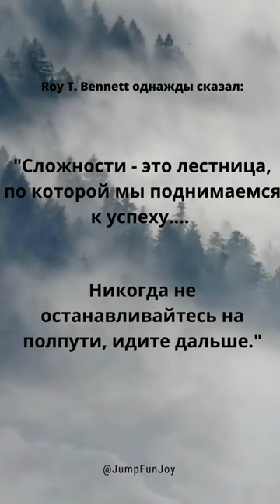Цитата дня от Roy T. Bennett